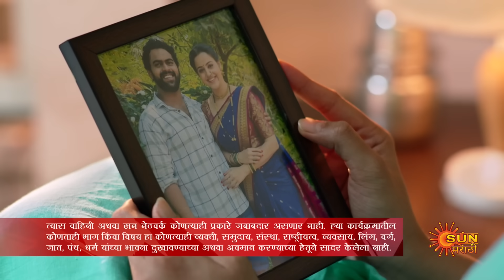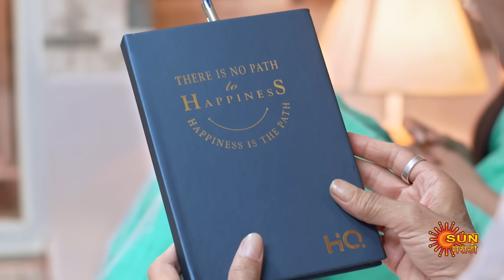Kanyadan - Highlights |06 Jan 2023 | Full Ep FREE on SUN NXT | Marathi Serial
Watch the Highlights of the Marathi serial "Kanyadan" which airs on Sun Marathi TV.